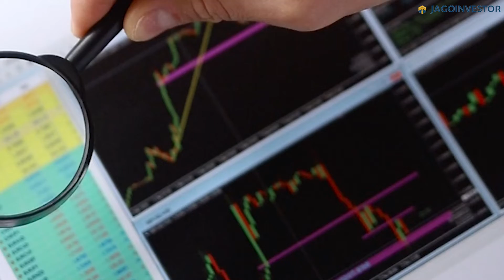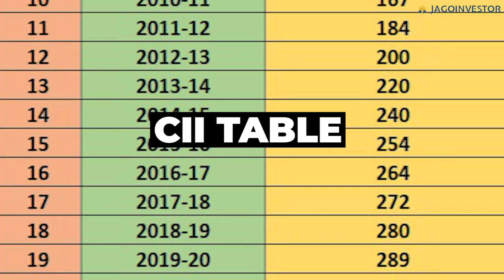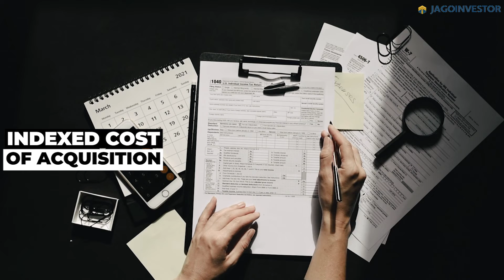What is Indexation & Capital Gains?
Indexation rates are calculated using the Cost Inflation Index (CII). Cost Inflation Index (CII) is a figure issued by the Central Government every year that represents the year's inflation.